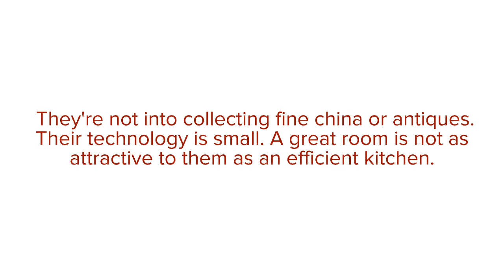Millennials: What They Want!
Real Property Management Premium
2060 Church St. Suite E
Zachary, Louisiana 70791